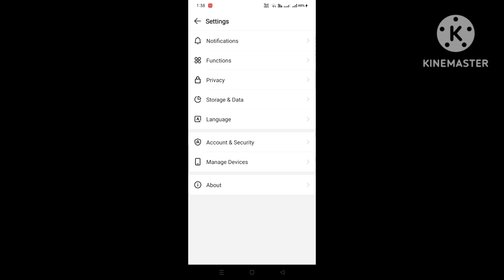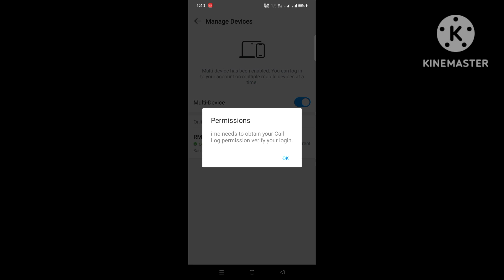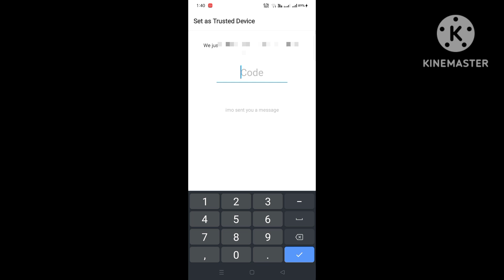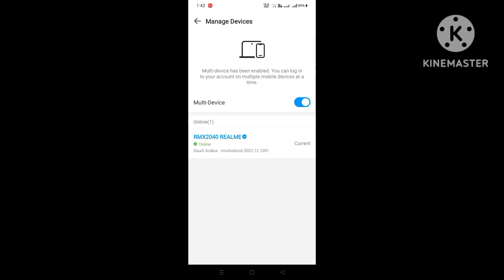Imo Privacy 🔏 Settings | Disable Multi-Device | No Unwanted Calls & Massages